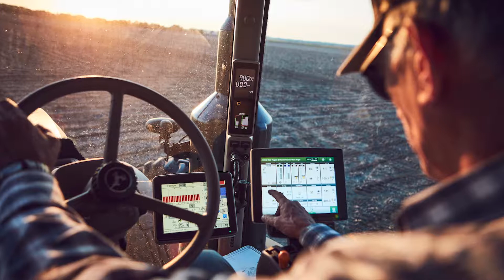Sustainability & Soybean Farming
USB Chairman Keith Tapp says for farmers sustainability means looking at new techniques, new uses, new ways to use the implements that you have in producing a product.